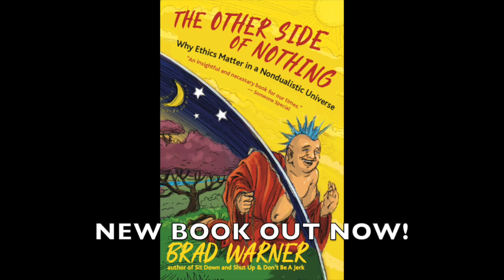Bondage in Buddhism